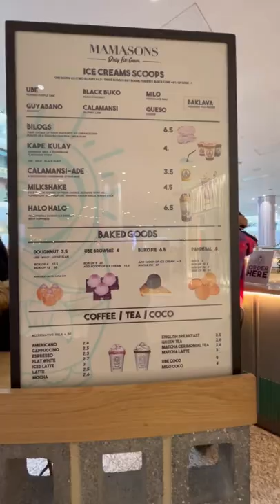MamaSons Dirty IceCream Branch @Westfield,London Panlasang Pinoy Tatak Pinoy#Short Jaiden Aluan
The Best Sweet Treats in London is Mamasons Mamasons Dirty Ice cream - Tatak Pinoy

The founders and second generation Filipinos, Omar Shah and Mae Maglanoc named Mamasons Dirty Ice Cream after friendly neighbourhood street vendors in the Philippines selling freshly made ice cream using only a steel drum, ice, and salt.

The signature Filipino dirty ice cream recreates the Philippines' unrivaled and famous dessert experience. They serve distinct Philippines ice cream flavours such as ube (purple yam), queso (cheese), guyabano (soursop), black buko (black coconut), milo (chocolate malt), and calamansi (Filipino lime).

One of the must-try desserts is the best-selling “Bilog”, a classic Filipino ice cream sandwich using your dirty ice cream flavour of choice and traditional Filipino toasted bread called pandesal (baked by the sister bakery Panadera).

The best Halo-halo in London

And of course, another crowd favourite is the flavourful halo-halo (classic Filipino shaved ice sundae) made with evaporated milk, coconut strings, jellies, leche flan (crème caramel), and ube ice cream.

Filipino-inspired coffee

Another one of creative specialties is Filipino flavoured iced lattes using ethically sourced Liberico beans which they call “Kape Kulay”, which translates to coffee in colour. They brought the first Ube flavoured iced latte to London in addition to Milo-flavoured (malted chocolate cream) and Black Buko-flavoured (coconut cream) iced lattes for our assortment of sweet and tropical-inspired coffee beverages.

Mamasons now open in Westfield

They’ve also recently opened their third branch in Westfield White City, following all the love they’ve received at their  Kentish Town and Chinatown branches. In addition to their  regular lineup, they’re offering an exclusive new flavour at newly opened branch in Westfield London: the Baklava Ice Cream. While it used to be a one-off dessert years back, they brought it back due to popular demand! It is a sweet and creamy honey ice cream topped with flaky and butterfly baklava pieces (made in-house), fluffy Ghazl Al Banat (candy floss), and crushed pistachios.

With central locations primarily in Chinatown, Westfield White City, Kentish Town in Camden, Mamasons Dirty Ice Cream delivers the best ice cream experience in London

Early this year, Mamasons Dirty Ice Cream won “Best Sweet Treats” in the Golden Chopsticks awards—an awards ceremony celebrating East and Southeast Asian cuisine in the United Kingdom—for the second time, following its first victory in 2019.